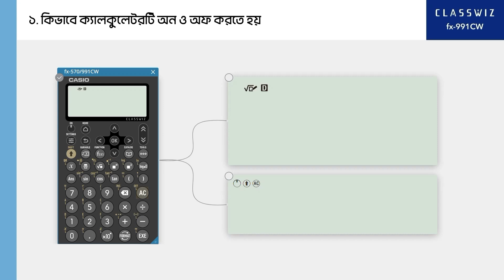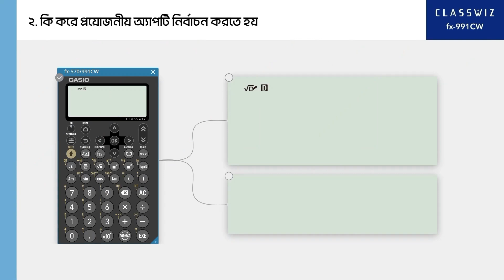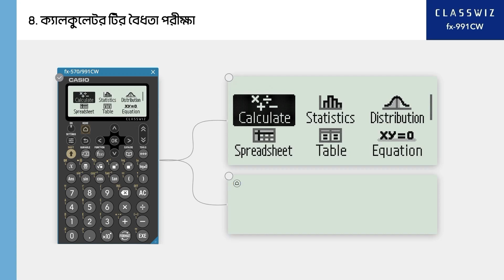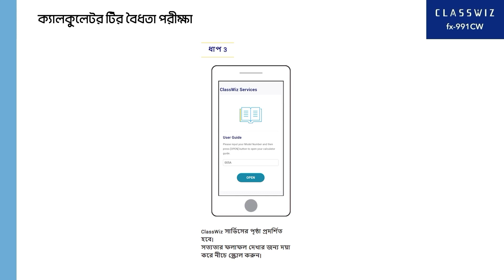How To Recognize An Original Casio Calculator। CASIO fx-991CW Calculator পরিচিতি পর্ব । Calculator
প্রাইস জানতে কিংবা অর্ডার করতে আমাদের Heaven Shop 2.0 পেজে ইনবক্স করুন

অথবা আমাদের কল করুন - 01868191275 (হোয়াটসঅ্যাপ)